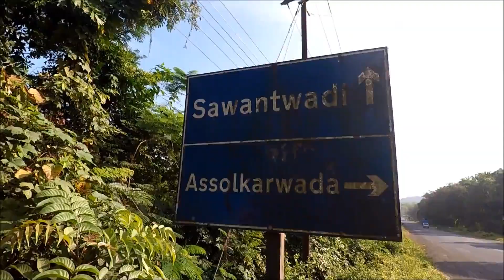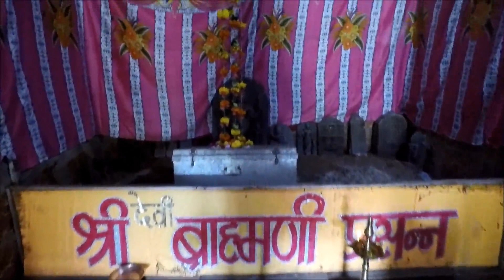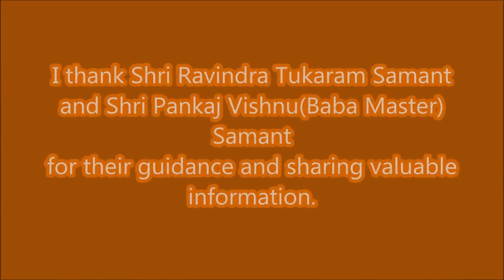My Native Place - Tambose, Pernem, Goa. (Amit Suresh Samant)